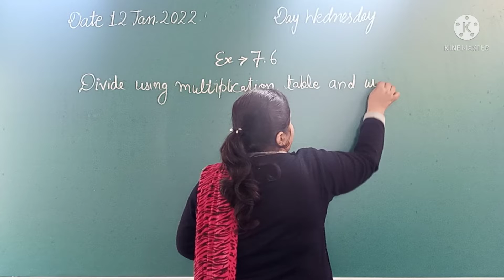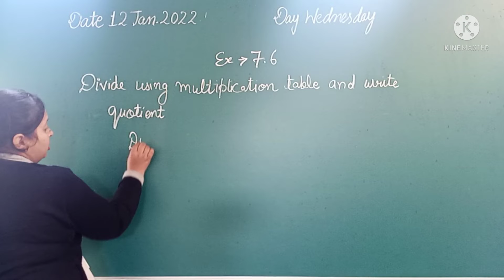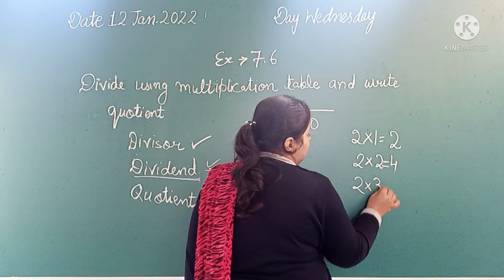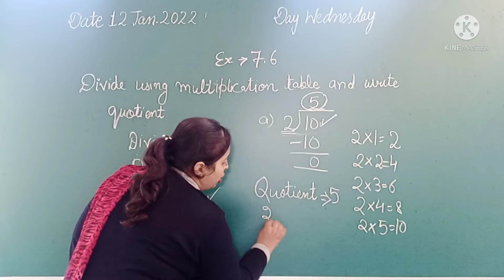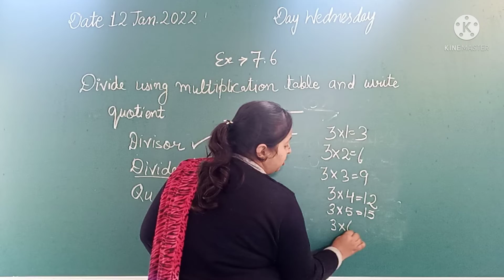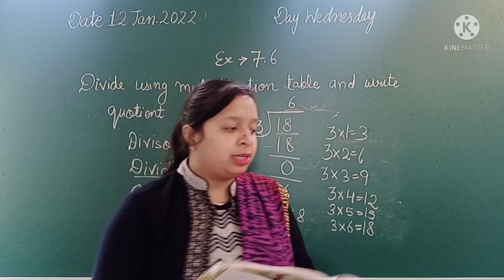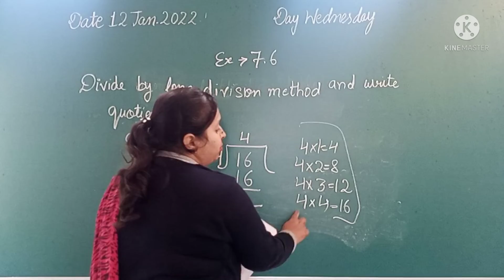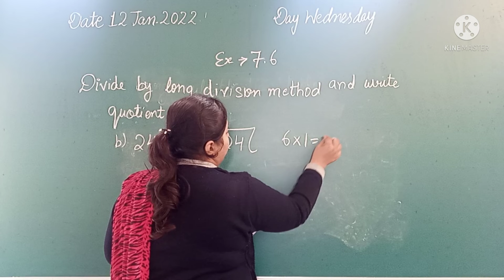2nd class Math Chapter :-7 Division exercise :- 7.6 division using multiplication table